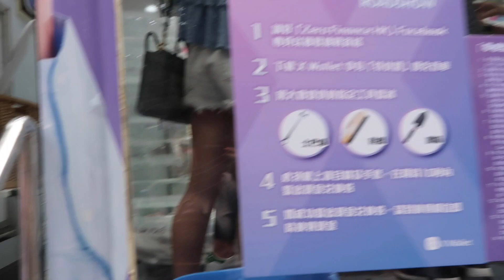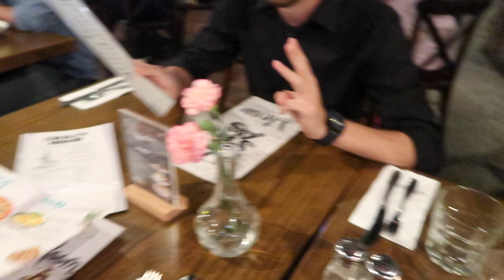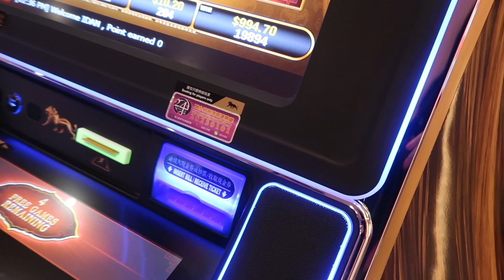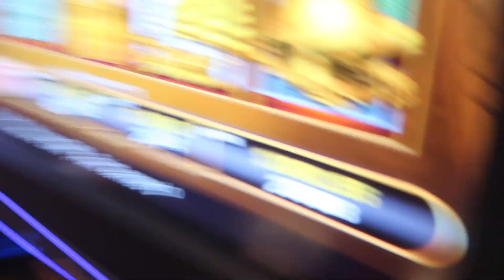LIVING LAVISH IN HONG KONG/MACAU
I had so much fun!! Final vlog of Asia hehe...

Hi! My name is Alexis, or as you may know me, airbenderalexis! I am a 22 year old college student and based in San Diego, California. I (try to) post videos on my channel every Tuesday! I do challenges, tags, vlogs, comedy raps, and my series called Drunk Trivia! I love to collab with my friends and family, and share my original ideas with the youtube community! I try to make videos that I would want to watch, and create the kind of content that made me fall in love with YouTube in the first place. I love pop punk music and watching youtubers in my spare time! If you watch my videos it means the absolute world to me, thank you!